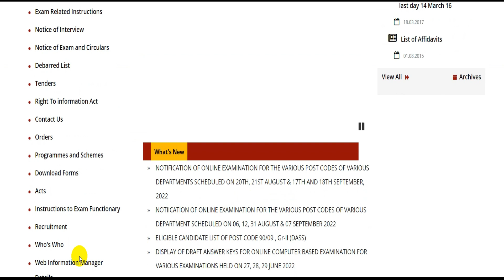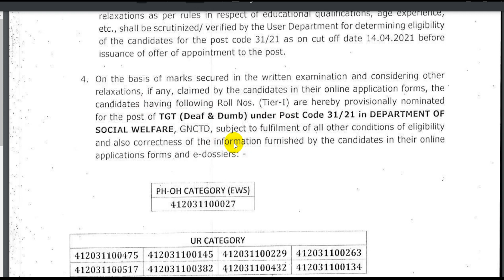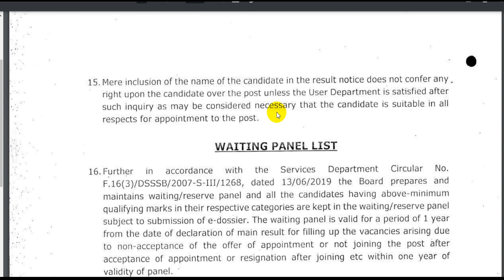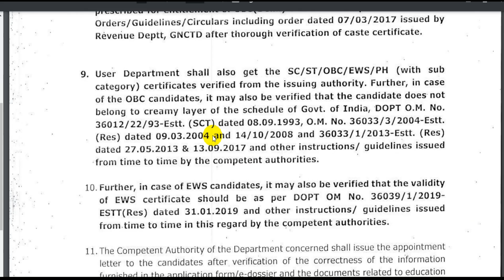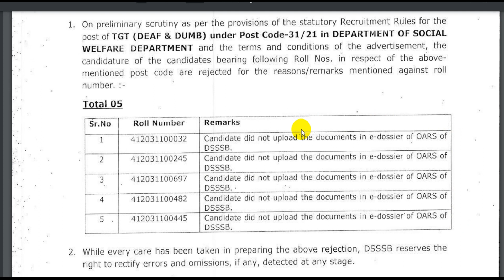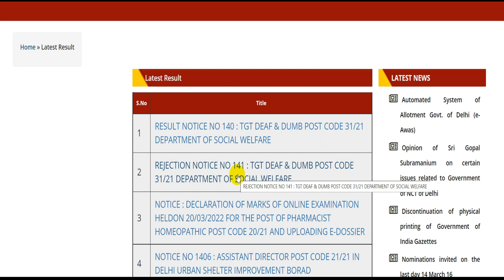DSSSB New Update | DSSSB Vacancy 2022 | DSSSB Result | DSSSB TODAY News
About me *

 🏷 TAGS-